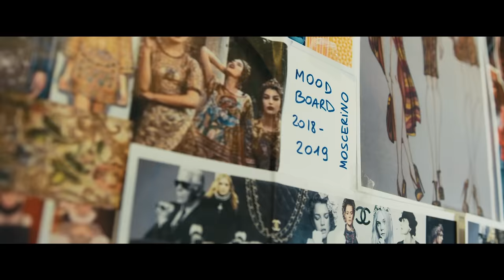Il Pagante ft. Samuel Heron - Dress Code (Official Video)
Acquista/Ascolta l'album PANINARO 2.0

Regia: Igor Grbesic & Marc Lucas
Produzione: E Ventures SRL
Direttore di produzione: Jacopo Mulinacci
Montaggio: Marc Lucas
DOP: Nick Rusconi
Assistente Operatore: Tony Resta
Elettricisti: Sergio Lolli, Elektronorm SNC
Grafiche: Andrea Masciadri
Styling: Brand Warriors, Tiny Idols
MUA: Giulia Sinesi, Denise Abbrescia
Fotografi di scena: Johnny Dalla Libera, Alessandro Levati, Arianna Canali
Outfit: Antonioli.eu, Dimora, Franklin & Marshall, Yezael, Le Lunieter, Maunakea, Moose Knuckles, SH by Sylvian Heach, UDM

Special thanks to Massimo Bonini Showroom